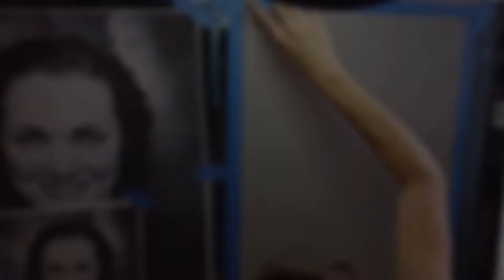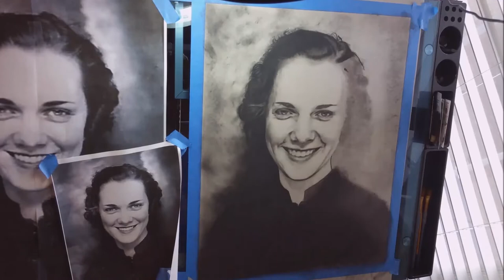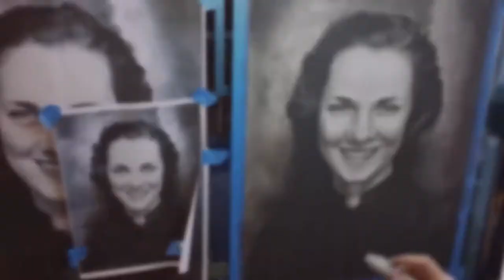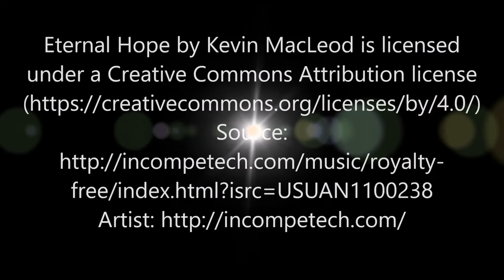"Betty: As I Am" 16x20 original charcoal drawing by Shelly Denning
This is a video of me drawing a 16"x20" portrait of my client's mother, Betty.

Earlier this year, I completed a painting of my client's two cats, Grady & Jynx. It was a fun little painting where we decided to "posterize" it as opposed to doing blended realism. I was pretty happy with how it turned out. My client enjoyed it so much that he contacted me to discuss another commission.

He sent me photos of his mom and we chose the one that would be best suited for a charcoal drawing. Drawing a portrait is very personal. Every detail is scrutinized in a way that doesn't typically happen in day-to-day life. When I draw someone, I feel like I get to know them. I read their expression to discover what's going on behind it. The more I know about my subject, the better I'll be able to depict her accurately.

Without prompting from me, my client shared this information:

"This picture is of my Mom when she was 19. She had taken a number of snapshots someplace, and this was one of them. On the back of one she wrote "As  I Am, 11/15/1939". She had a wonderful spirit - loving, caring, but also witty and clever. She raised my brother and me by herself from 1958, when I was 4 and my brother 9. She and my dad divorced that year and she never re-married. She passed away in 2016 at the age of 96. She is the greatest person I've every known! Just a  little back story that I thought you might like to know as you draw her."

It's so great when the title is giftwrapped like this. I feel honored to have gotten to know her.

Supplies used include:
Strathmore Toned Gray 400 series 80# paper
Vine Charcoal
Compressed Charcoal
General's Charcoal: 6B
Primo Charcoal: Blanco 59-W, 59-HB, 59-3B
Grumbacher Matte Final Fixative for Pastel, Charcoal and Pencil

Total working time: 8.5 hours

Completed: July 19, 2018

Drawings will be held when I meet various subscriber milestones (100, 500, etc.)